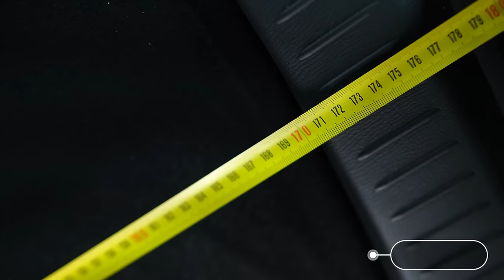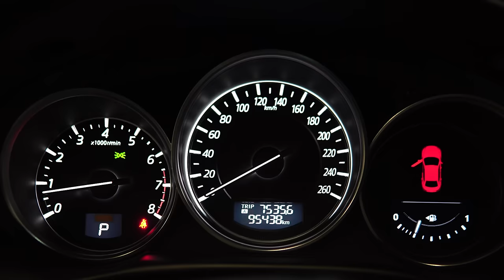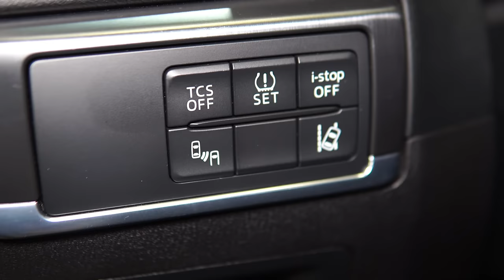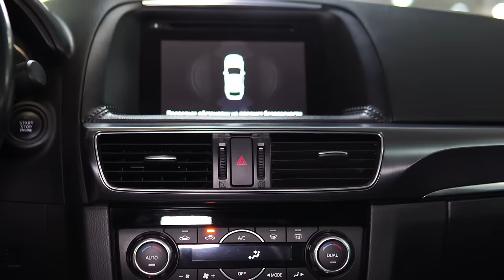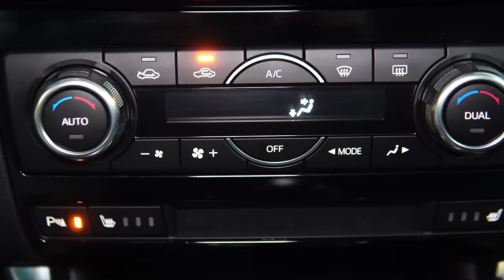Чем хороша Мазда сх5 первого поколения? | Обзор глазами потребителя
★ Продажа Авто
★ Покупка Авто